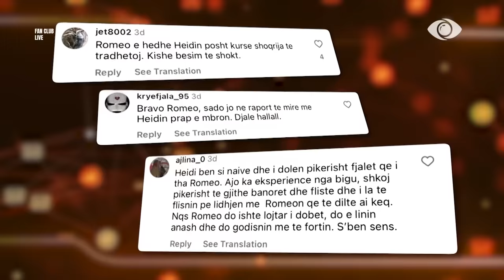Përplasje e fortë, Bardhi bën Silvin të lërë studion. Zbulon kush e publikoi foton e nënës -Fan Club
Moderator: Enxhi Nasufi

Opinionistë: Ina Kollcaku
                       Ronaldo Sharka